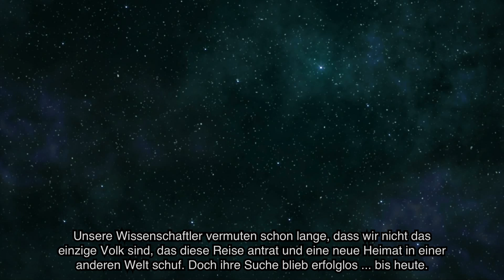Starships | Announcement Trailer